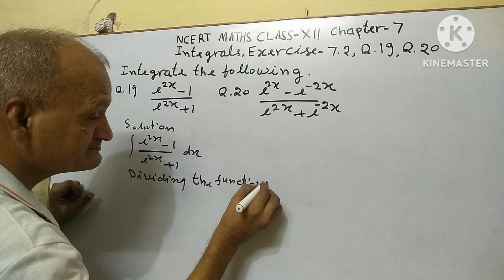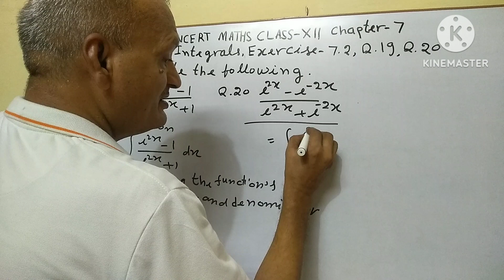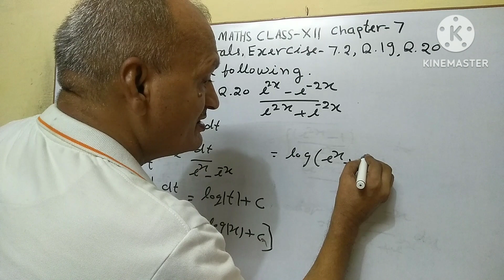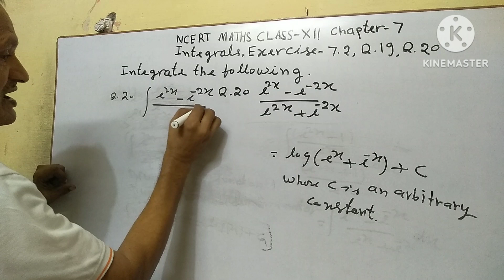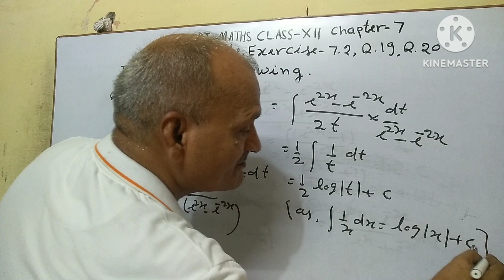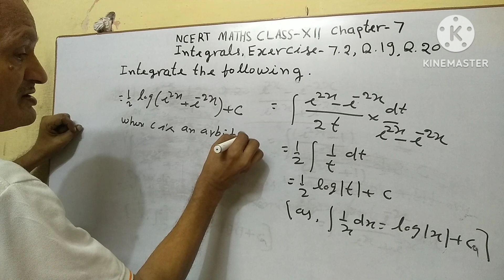NCERT Maths Class XII Chapter 7 Integrals Exercise 7•2 Q.19 Q.20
NCERT Maths Class XII Chapter 7 Integrals Exercise 7•2 Q.19 Q.20 @chintamaniclasses585NCERT Maths Class XII Chapter 7 Integrals Exercise 7•2 Q.19 Q.20 ‎@chintamaniclasses585  Syllabus CBSE 2023